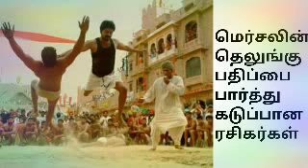Mersal Telugu version Vijay fans angry about it